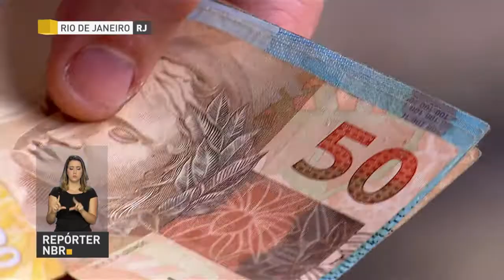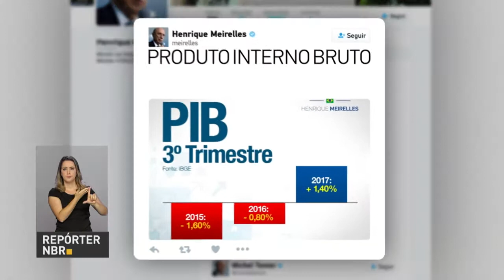BOLETIM REPÓRTER NBR 19h - 1° de dezembro de 2017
REPÓRTER NBR 19h - 1°.12.17: Novo recorde na balança comercial. No acumulado do ano, a balança registra  um superávit de US$ 62 bilhões,  marca inédita. E mais: aumento na venda de automóveis e comerciais leves já acumula 10% no ano.